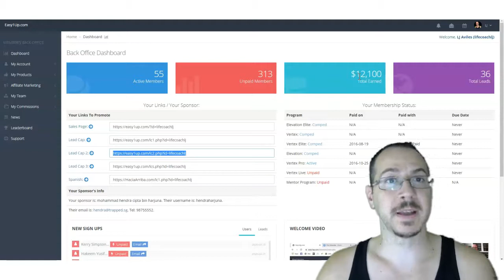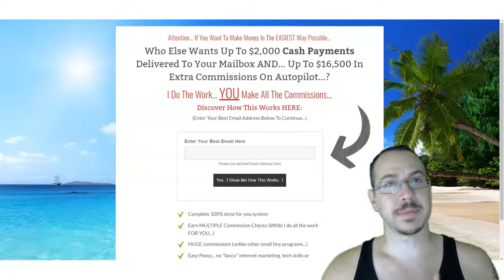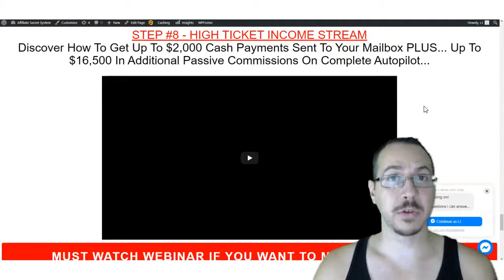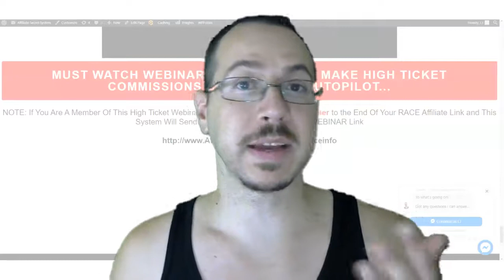🔴 RACE - STEP 8 - PROFITS PASSPORT HIGH TICKET WEBINAR BONUS INCOME STREAM 🔴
🔴 Discover How To Make Up To $2,000 Cash Payments Delivered To Your Mailbox AND... Up To $16,500 In Extra Commissions On Autopilot 💰

RACE Step 8 - BONUS Income Stream - Profits Passport High Ticket Webinar